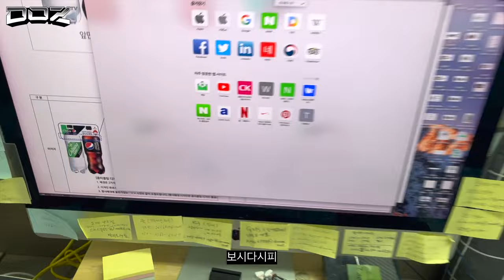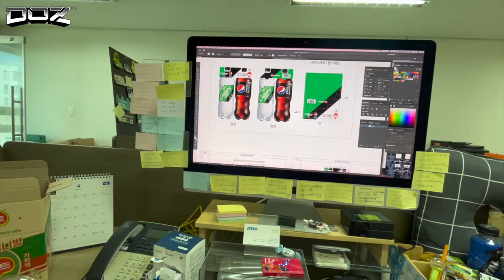DOZ TV 여름날의 추억 모음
여름에 있던 추억을 한편으로 다듬었습니다
자꾸 빼달라고 연락 와서 다 빼버리니 한편으로 나오네요
잘이나 되고 그러지..😢
어쨌든 돌아보니 잘 놀다 왔네요
더 재미있는 일을 만들어 보겠습니다🤟